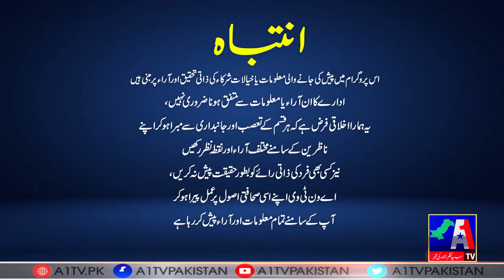Kashmir Debate | Ahsan Hameed Raja | 16 November 2022 | A1TV